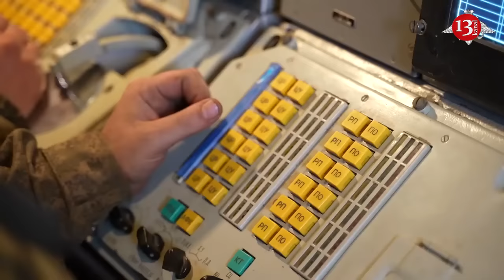Ukraine's Defence Forces hit 3 Russian Buk-M2 missile systems in one week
Ukraine's Defence Forces have hit three Russian Buk-M2 missile systems on the Donetsk front in a week. Press service of Special Operations Forces said this.
The press service noted that the Russian army lost three Buk-M2 missile systems with two 9C36 detection and targeting stations on the Donetsk front in a week, thanks to the professional actions of Special Operations Forces operators.
Operators from the Special Operations Forces's 3rd Separate Special Forces regiment detected and adjusted the fire of Defence Forces' missile and artillery units on Russian targets.
"As a result of fire, one missile system was completely destroyed, two more were disabled and cannot be restored. The hunt for enemy targets continues!", Special Operations Forces said.
This air defense system can engage tactical and strategic aircraft, helicopters, short-range ballistic missiles, cruise missiles, air-launched missiles, anti-radiation missiles, guided bombs and other aerodynamic vehicles. It is claimed that this system has advanced hardware and can operate in heavy enemy jamming conditions. The Buk M2E surface-to-air missile system uses an 9M317 solid fuel missile. This missile was first used on older Buk M1-2, that was adopted by the Russian armed forces in 1998. This missile has a maximum range of 45 km and altitude of 25 km against aircraft.